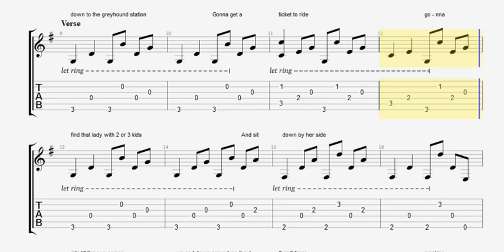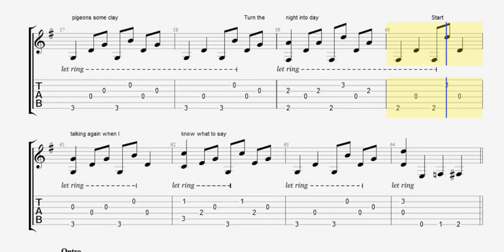Blaze Foley - Clay Pigeons TAB - acoustic fingerpicking guitar tabs (PDF + Guitar Pro)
Blaze Foley - Clay Pigeons acoustic sheet music in Guitar Pro 6
This tab follows the "rare live" version
Standard tuning with Capo on the 2nd fret

Sounds cool?

Enjoy them ;)